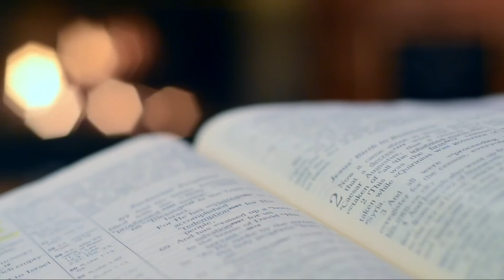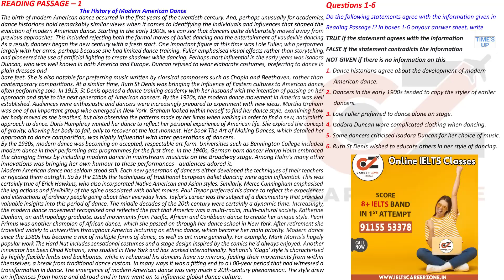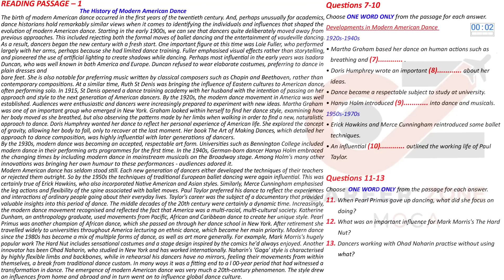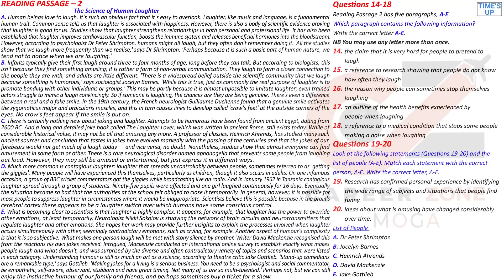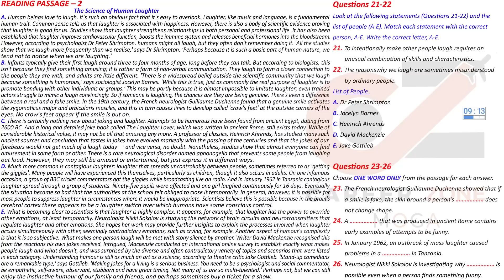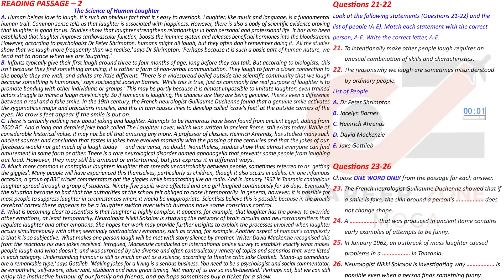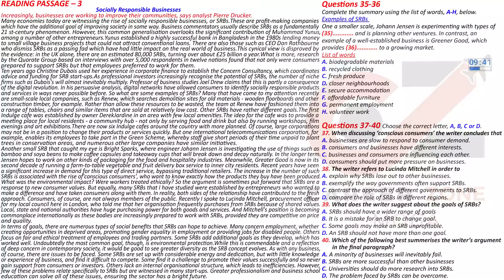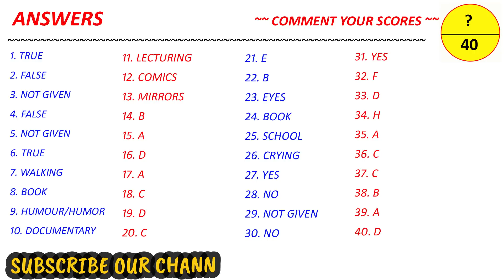IELTS READING PRACTICE TEST 2023 WITH ANSWER | 21.10.2023